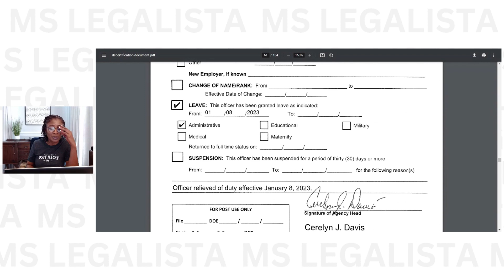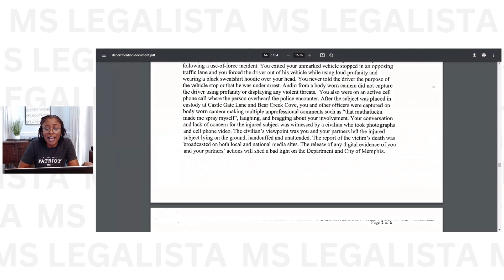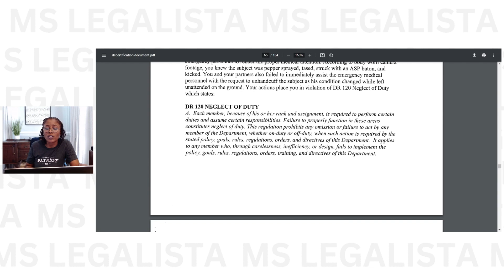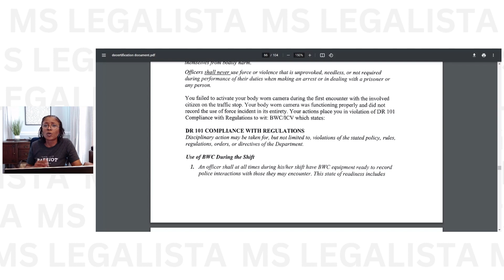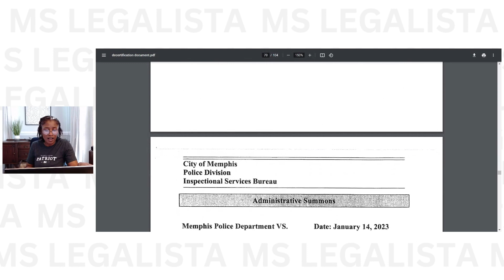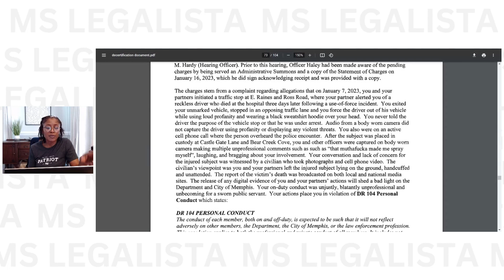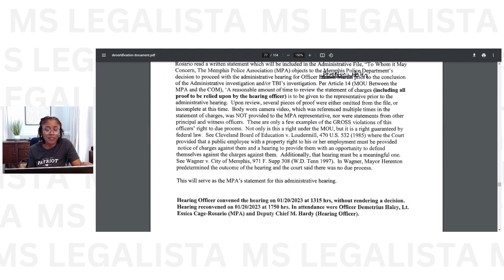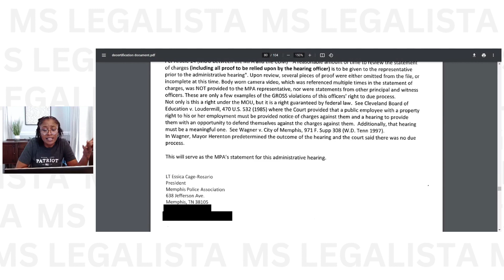RELEASED: Demetrius Haley Gets Decertified - The Secret Witness and Cell Phone Pictures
City of Memphis Police Department recently released over 100 documents relating to the decertification of the police officers who were involved in Tyre Nichols death. In this video, we review the complete set of documents relating to former Memphis Police Officer Demetrius Haley.

For my template contracts, checklists, and forms:

Use Disclosure: This channel provides commentary on legal, cultural, and political issues for educational and entertainment purposes only.  It is not intended to be used as a substitute for legal advice from an attorney licensed in your jurisdiction.

No Attorney-Client Relationship Notice: Your use of and/or participation on this channel does not create an attorney-client relationship. Please refrain from posting any personal, financial, or confidential information in the comments.